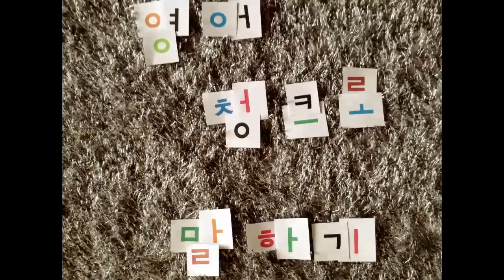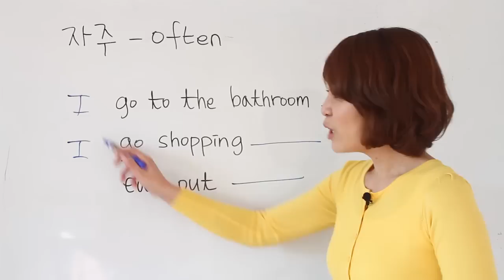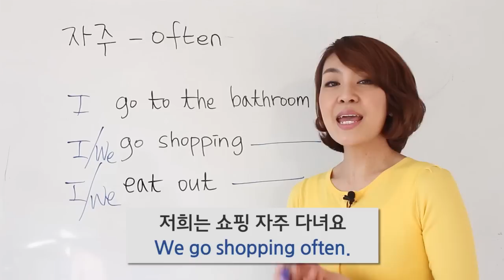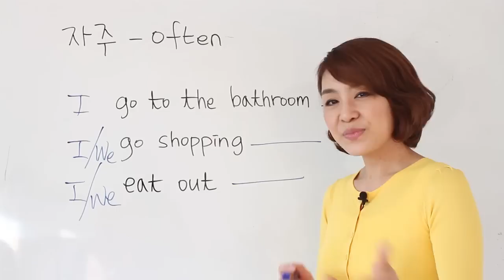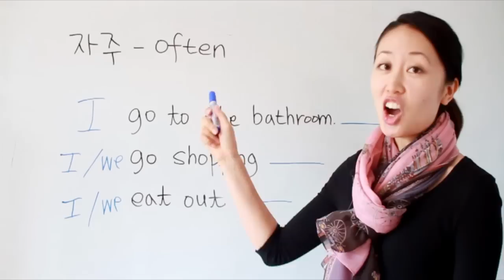[앨리펀쇼] 영어 청크로 말하기 04 - 자주 often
[ 영어 청크로 말하기3 ] "often"
▼오늘 써먹을 수 있는 3문장!!
1. 자주 화장실에 간다
2. 자주 쇼핑한다
3. 자주 외식한다

더 많은 자료를 원하시면 → 네이버에서 '영차카페' 검색